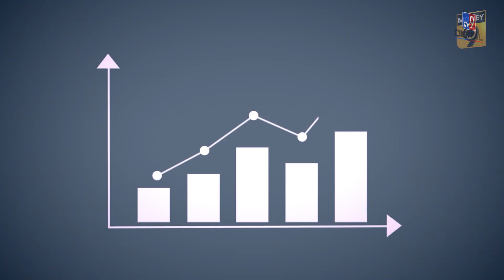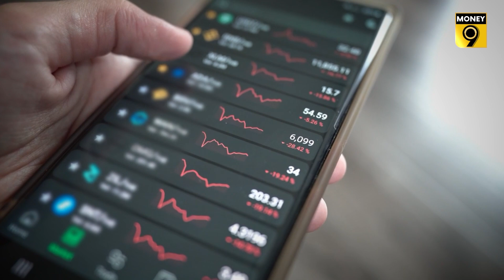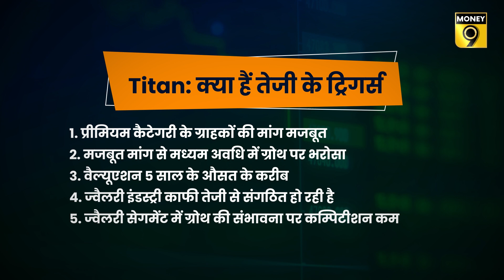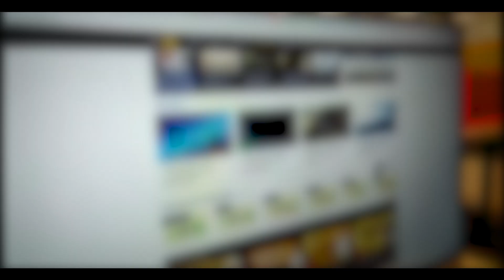EP90: 80-90 Poore 100 | क्‍या फिर तेजी की राह पकड़ेगा Titan का शेयर? Titan share price | Money9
टाटा समूह की ज्‍वैलरी कंपनी Titan का शेयर कभी निवेशकों का दुलारा रहा है. लेकिन हाल में इस शेयर की हालत खराब हुई है. चौथी तिमाही में खराब नतीजों और विदेशियों की बिकवाली के चलते शेयर एक समय 2000 के भी नीचे फिसल गया था और अब भी 52 हफ्ते की ऊंचाई से करीब 26 फीसदी नीचे है. तो अब इसके निवेशकों को क्‍या करना चाहिए? क्‍या यह शेयर फिर दिखाएगा अपनी चमक? देखें यह खास रिपोर्ट-